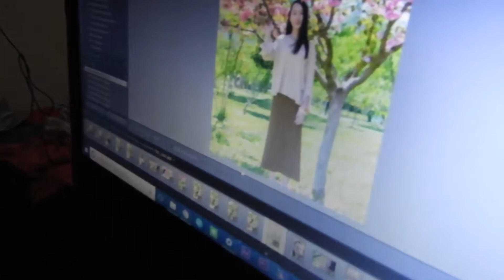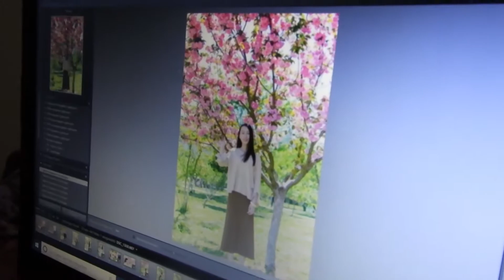ALKOHOL IN CHINA, CHINESISCHE TRINK UND ESSKULTUR! | China VLOG Tag 10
🙋‍♂️ Heute mit dabei gewesen:
Music used with kind permission:
Mein Kamera Equipment:
• Kameras:
Haupt-Kamera: Nikon COOLPIX B700
Action Kamera: GoPro Hero 4 Silver

• Mein Laptop: Dell Inspiron